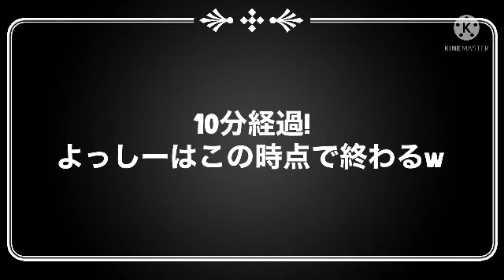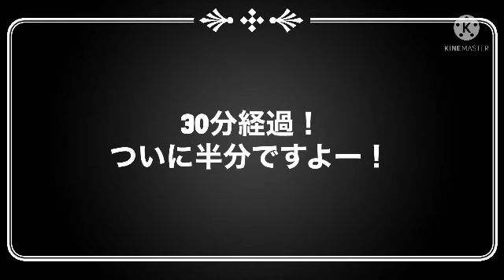1時間勉強用BGN